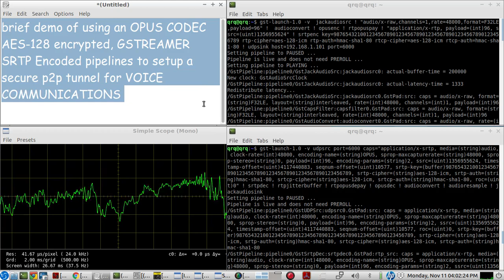Build a P2P secure AES-128 encrypted, SRTP Gstreamer encoded, OPUS AUDIO over IP tunnel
brief demo of using an OPUS CODEC AES-128 encrypted, GSTREAMER SRTP Encoded pipelines to setup a secure p2p tunnel for VOICE COMMUNICATIONS over the internet

TRANSMIT GSTREAMER SCRIPT
gst-launch-1.0 -v  jackaudiosrc ! "audio/x-raw,channels=1,rate=48000,format=F32LE,payload=96" !  audioconvert ! opusenc ! rtpopuspay ! "application/x-rtp, payload=(int)96, ssrc=(uint)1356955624" ! srtpenc key=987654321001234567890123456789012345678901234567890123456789 rtp-cipher=aes-128-icm rtp-auth=hmac-sha1-80 rtcp-cipher=aes-128-icm rtcp-auth=hmac-sha1-80 ! udpsink host=(ip address of the RECEIVER STATION) port=6000